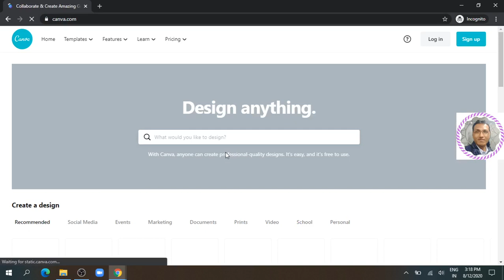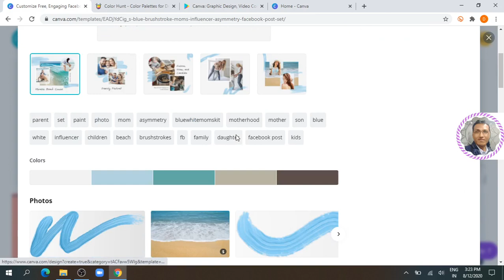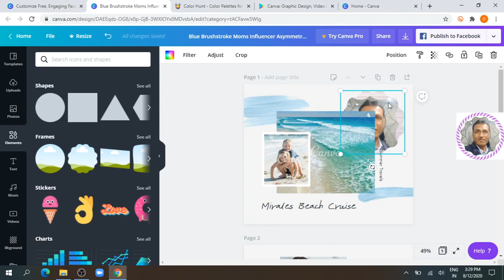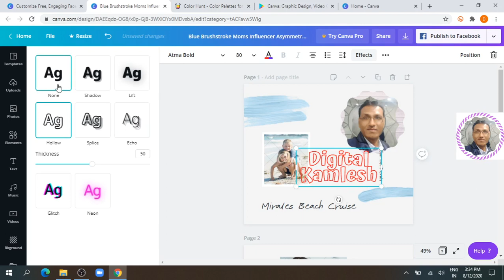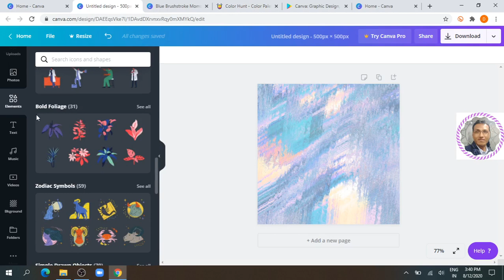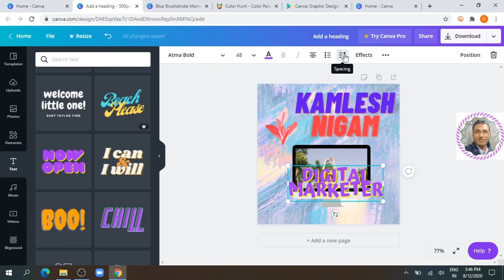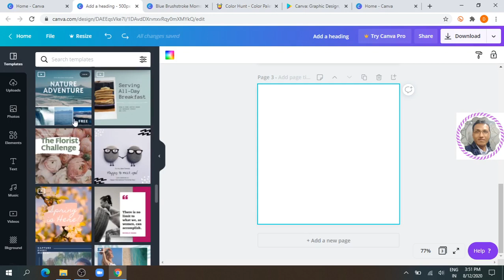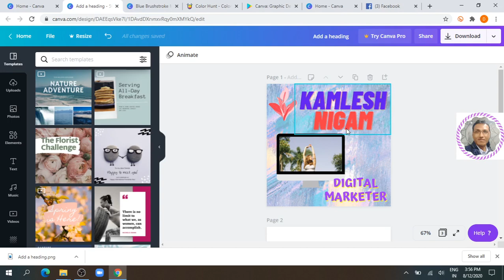Canva Tutorial in Hindi | Create Social Media Graphic Design for Free in Minutes | How to use Canva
How to use Canva | Canva Tutorial in Hindi | Create Social Media Graphic Design for Free in Minutes

Learn how to create Graphic Design using Canva. Canva is a FREE online design program that you can make all kinds of different images quickly and easily. It’s Complete Canva Tutorial. It is very easy to create professional design using Canva. You can create followings using Canva:

Social Media Graphics : Facebook Post, Facebook Story, Facebook Profile Picture, Facebook Cover Photo, Facebook Ad, Instagram Post, Instagram Story, YouTube Thumbnail, YouTube Channel Art, YouTube Icon, YouTube Display Ad, Pinterest Graphics, Twitter Post etc

Personal & Business : Logo, Presentation, Business Card, Brochure, Invoice, Invitation, Resume etc

You can create INFOGRAPHICS, POSTER, BANNER, FLYERS, CERTIFICATE etc

I have shown all the Tools and Functions of Canva :
√ How to use readymade templates and create great design.
√ How to create design with custom dimensions.
√ Write Text, edit text, Effects, Line height, Letter spacing, Alignment
√ Object Transparency, Forward, backward
√ Upload photo from your device
√ How to place Photos & Background already provided by Canva
√ How to use different Elements (Shapes, Frames, Flowers, Animals, Leaves etc) and make the image professional and beautiful.
√ How to use created image in social media like Facebook etc